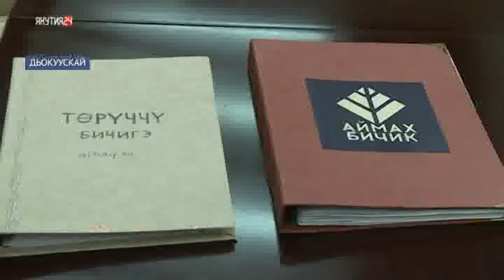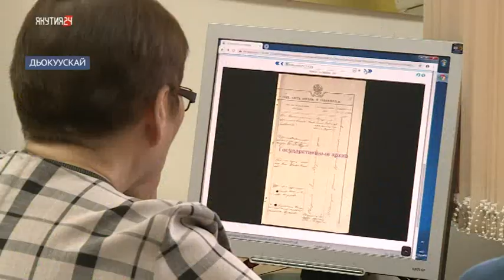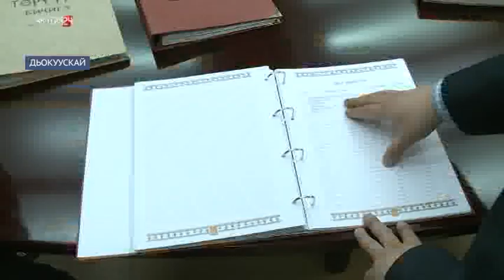Эдэр учуонай Александр Винокуров «Аймах Бичик» төрүччү кинигэтин таһаарда